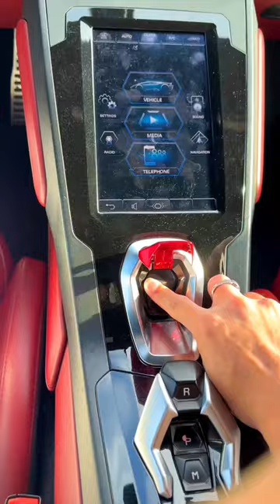🇦🇪 24 Hour with Lamborghini ขับแลมโบครั้งแรก, กิจกรรม Must do ในดูไบ [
Things Must Do in Dubai!!! มาถึงดูไบทำอะไรบ้าง
ขับแลมโบครั้งแรกในชีวิต
ลองขับ Jetcar รถลอยน้ำได้?
เที่ยว Team lapse อลังการที่สุกเท่าที่เคยไปมา
และที่พักวิวปังในเมืองดูไบ